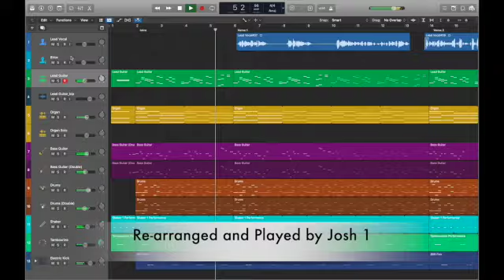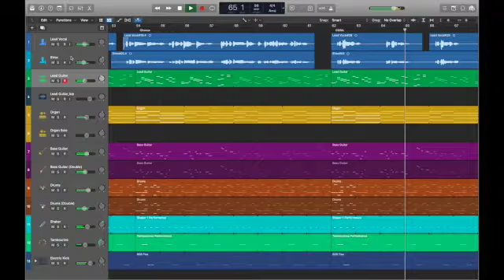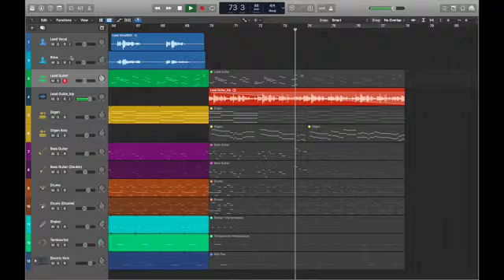Sunday Morning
Another Sunday Morning song for theme! This one is written by Maroon 5. Enjoy!